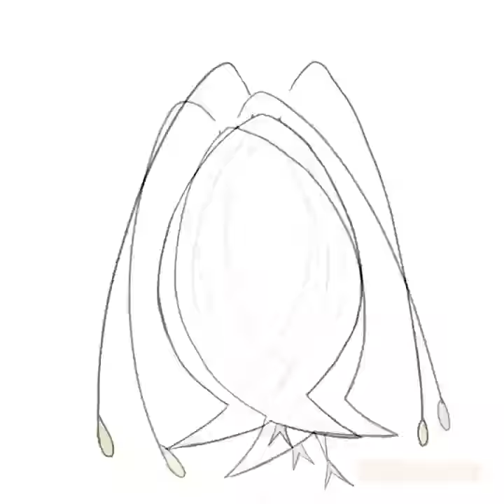Cockroach dancing but its Pheromosa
Animation source : @Biffimator